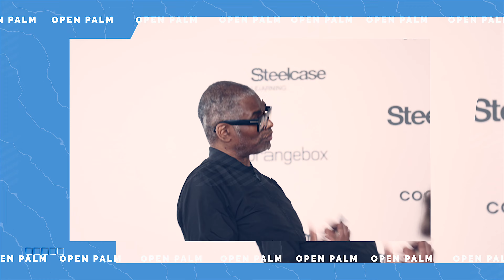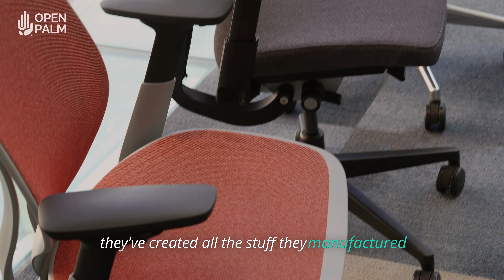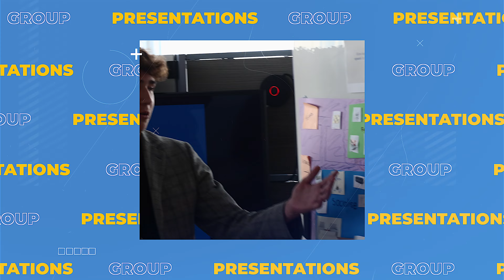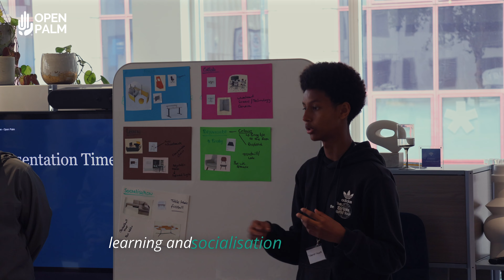Design & Manufacturing Insight Day - Steelcase - 2024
We were excited to extend our collaboration with Steelcase, a global leader in office furniture design and manufacturing, by hosting our third Career Insight Day for young people.

The day provided a unique opportunity for those keen on exploring the creative industries, engineering, architecture, or psychology to witness firsthand how these disciplines are employed in professional settings.

Held in Steelcase's stylish central London ‘Worklife’ office, students learnt the critical thinking steps to design enticing spaces to work or study. They also discovered how these spaces are expertly curated to meet a client need and make the workplace enjoyable.